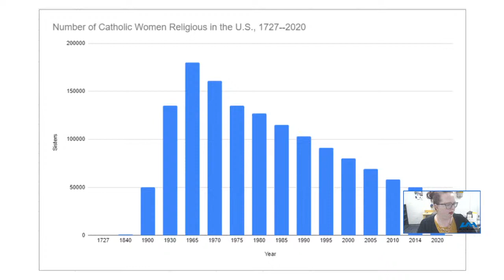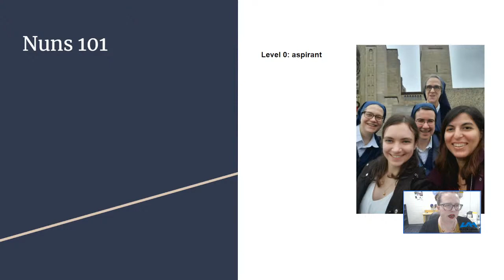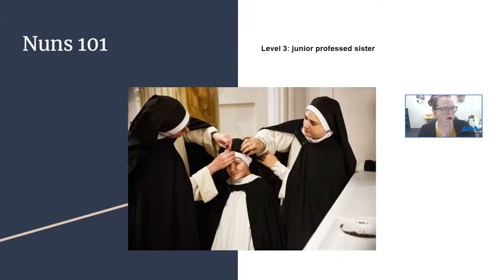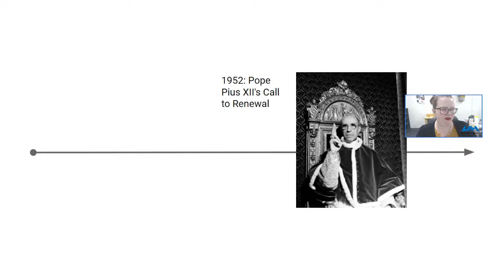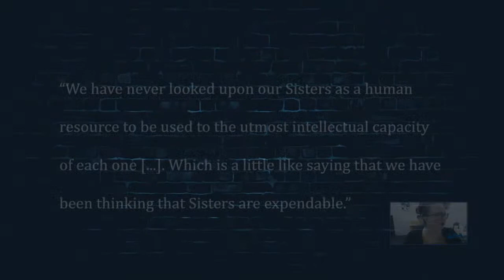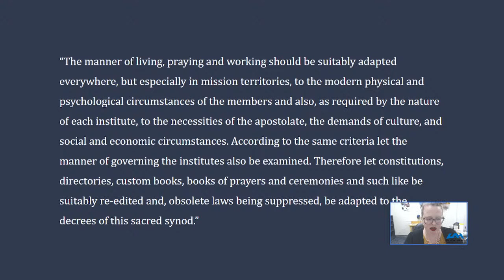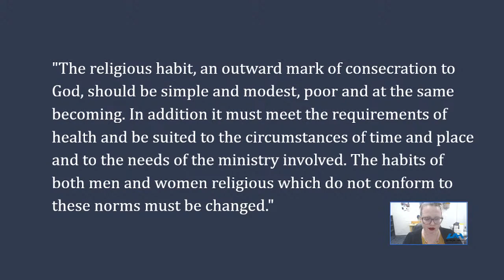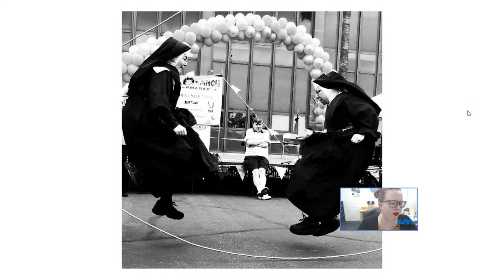A Change in Habit: Where Have All the Nuns Gone?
Exploring the history of nuns in America and their continued impact on society.